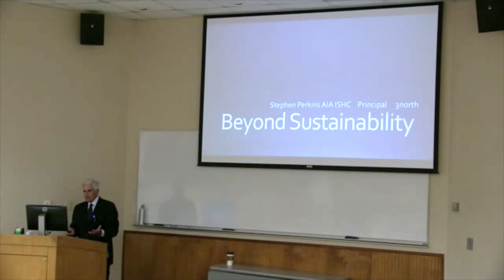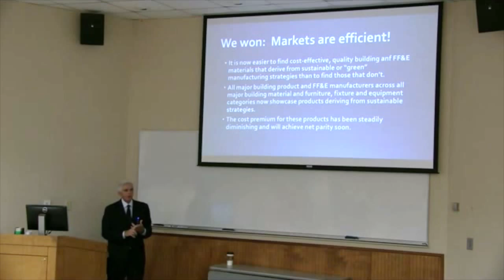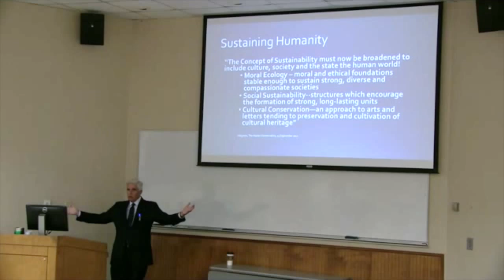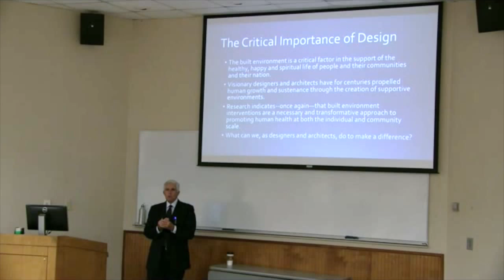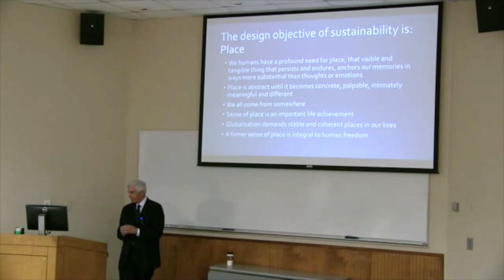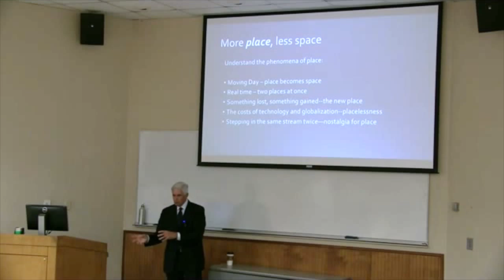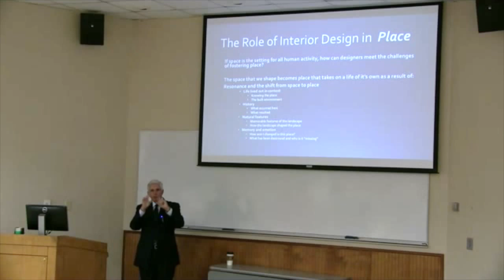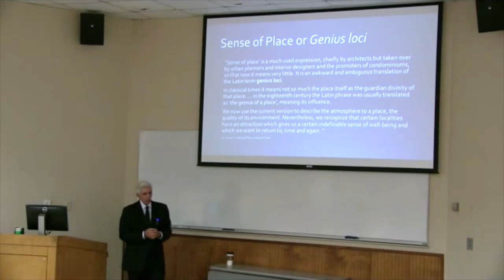Stephen Perkins speaks at Baylor University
3north principal Stephen Perkins speaks to Baylor University School of Interior Design students